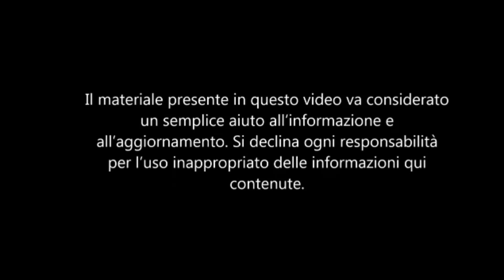POSTI DA VISITARE : ORIA. ( leggenda fantasma Bianca Guiscardi )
ORIA (prov Brindisi)
giardini  - cripta mummie-  centro storico - castello svevo
castello svevo ( informarsi se accessibile al pubblico, nel 2017 è stato sotto sequestro ) -